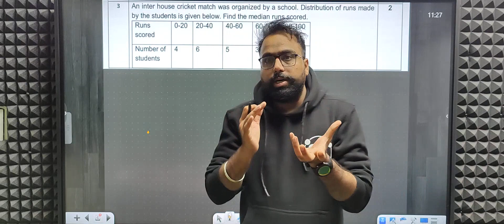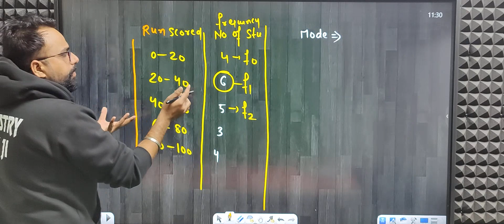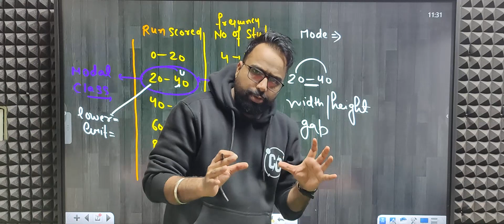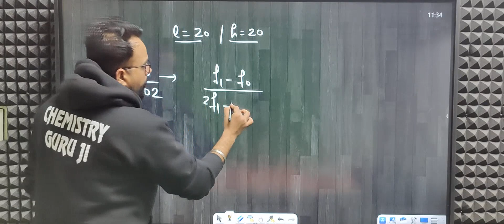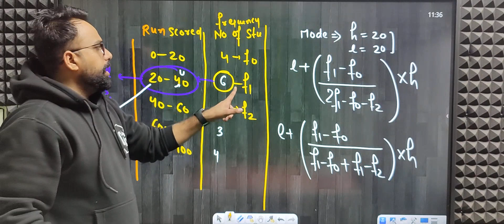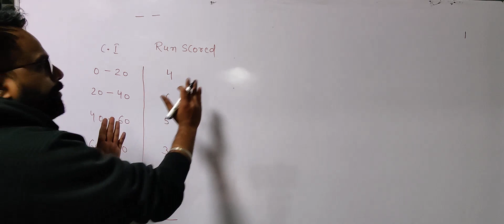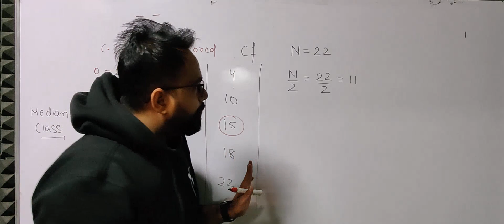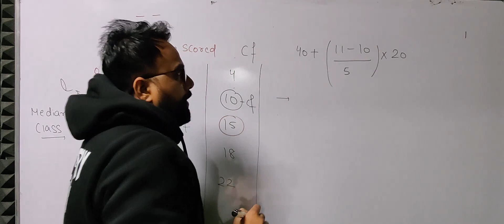Statistics Class -10 term -2 How to find Mode/Median CG Foundation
CG Foundation Statics chapter -14 Class 10th how to find Mode median ,,